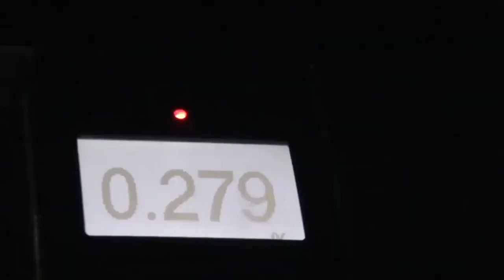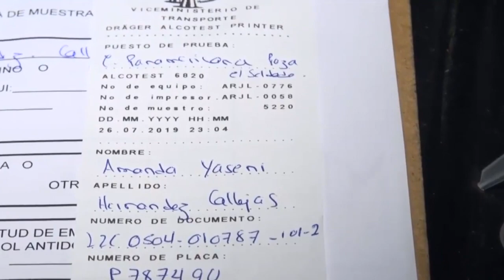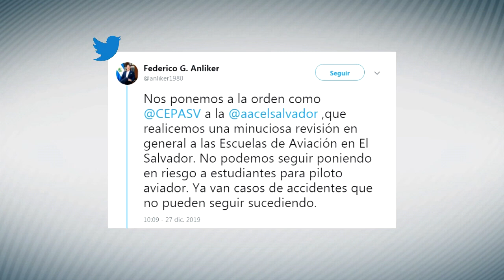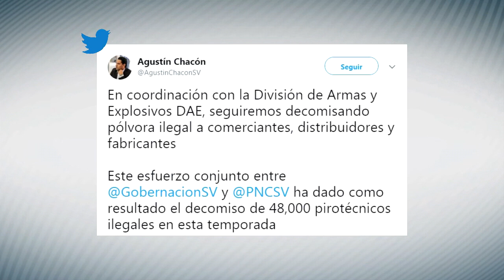Noticiero LPG 27 de dic: Encuentran “con bien” a tres agentes policiales desaparecidos